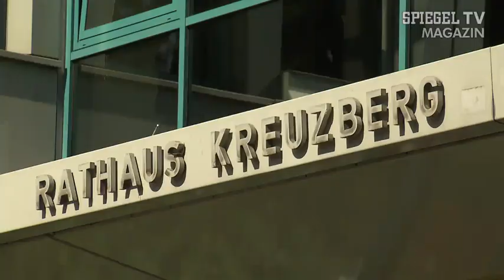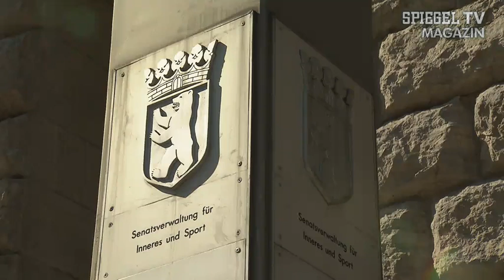Flüchtlingsheim oder Endstation?: Die besetzte Schule von Kreuzberg | SPIEGEL TV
Im vergangenen Winter waren sie einfach da - die Flüchtlinge, die in Kreuzberg eine leerstehende Schule besetzten. Das ist jetzt neun Monate her und an ihrer Lage hat sich nichts verbessert, aber vieles verschlechtert. Die hygienischen Zustände sind fast so schlimm, wie in den Krisengebieten, aus denen sie gekommen sind und der Ausweg aus der Misere ist fast so beschwerlich wie die Flucht von Afrika nach Berlin.